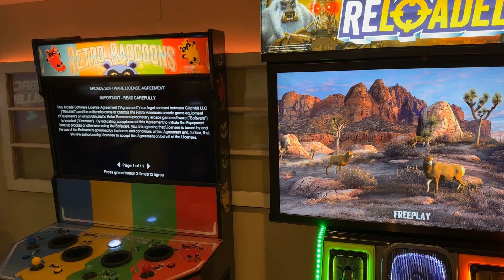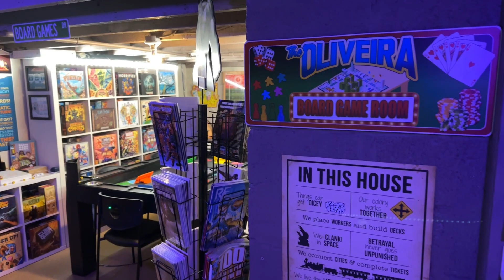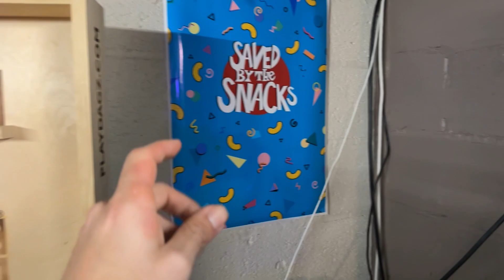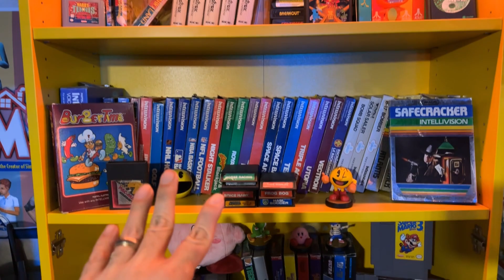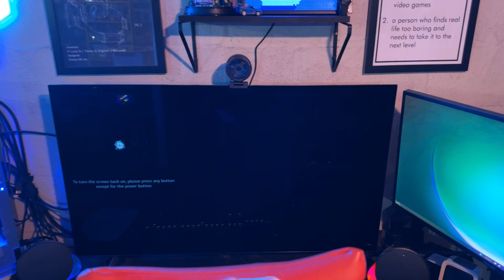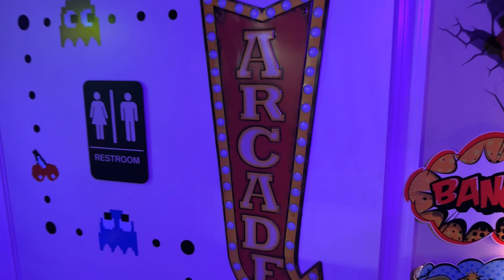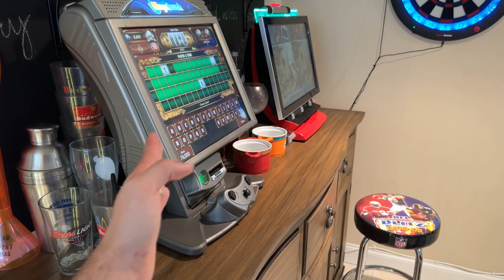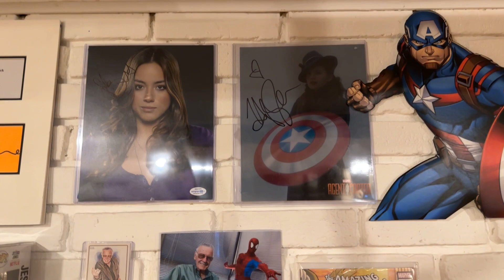Full Gaming / Man Cave House Tour - Arcade Room, Movie Theater, Board Game Room, Bar Room, + More!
Today we do my game room / house tour for 2023. So much has changed, new rooms, new stuff. Lets get into it!

Intro: 00:00
Board Game Room: 03:18
Game Room: 18:16
Arcade Room: 38:20
Bar/Dining Room: 42:09
Movie/Living Room: 48:30
Backyard Setup: 56:32